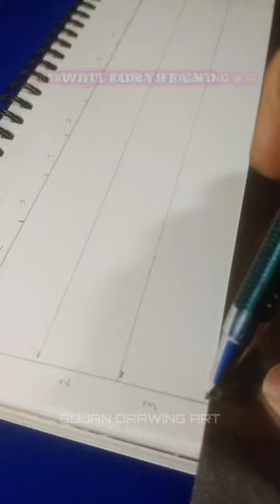Cute Radha ji outling drawing 😍🌸|| Shri Radha drawing 🦚